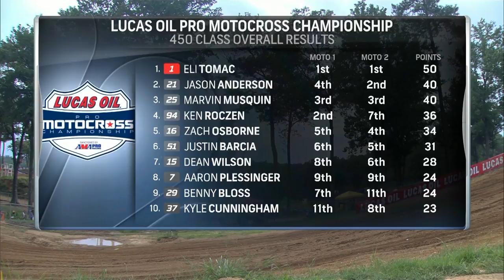2019 Budds Creek National - 450 Moto 2 Lucas Oil Race Recap